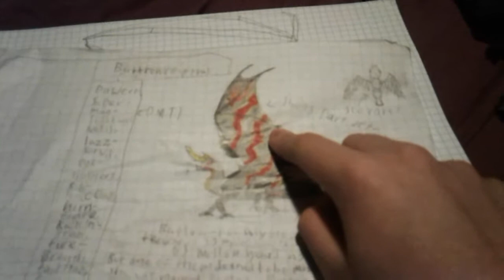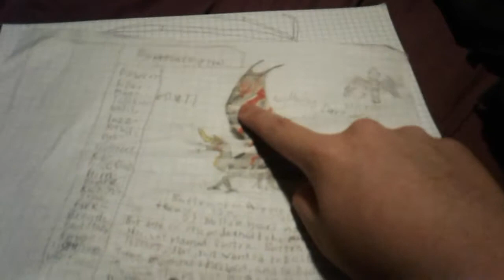here you go epic megagurius, i'll add you to my cegi era